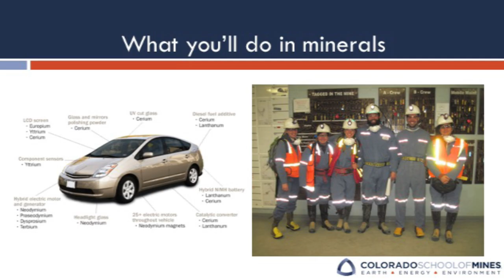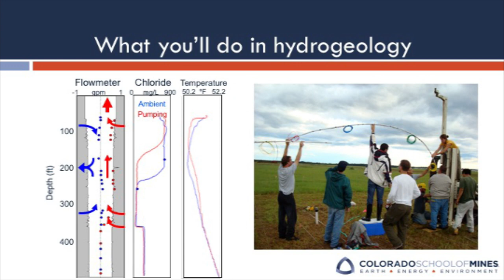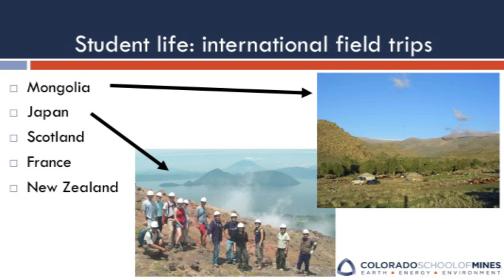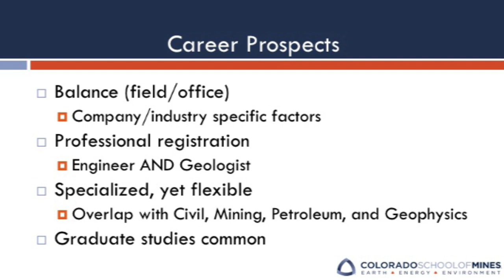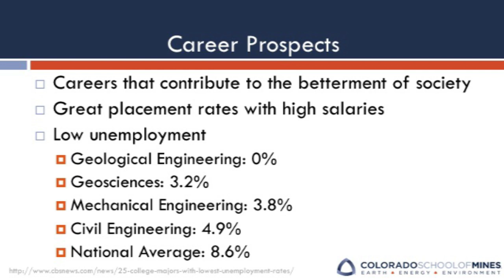Discover Mines - Geology and Geological Engineering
What we do within the Department of Geology and Geological Engineering at the Colorado School of Mines, and what we offer our students.